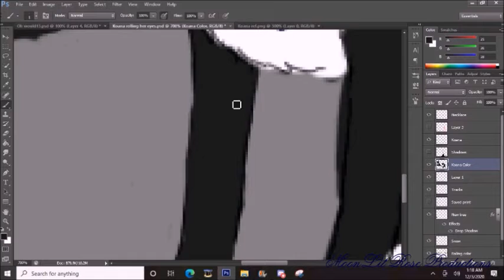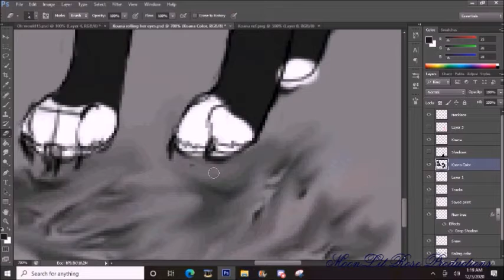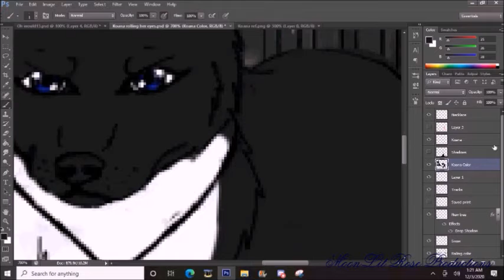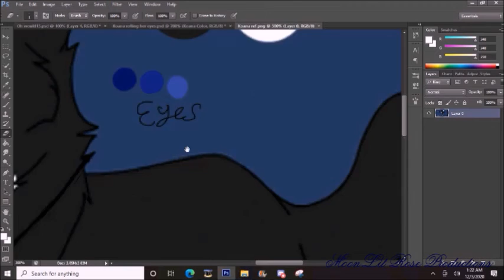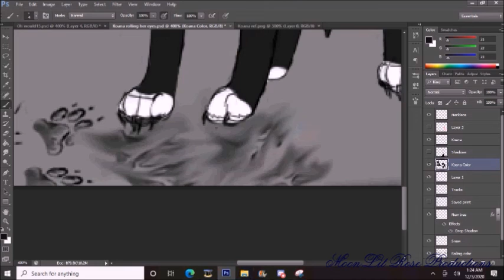Update-No more vlogs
A bit of clarification on why I haven't vlogged.
Artwork is mine, please do not redistribute, copy, trace, reuse.etc without permission.